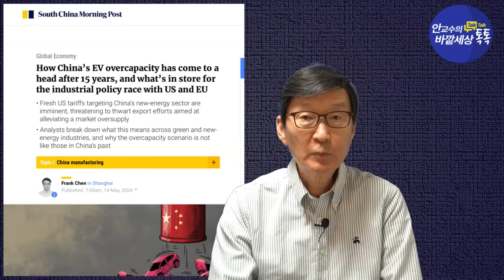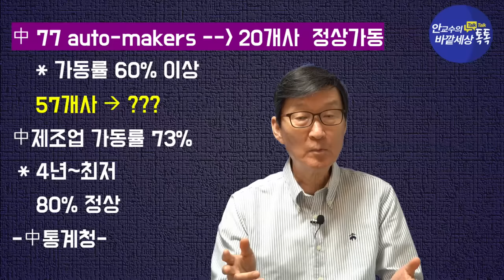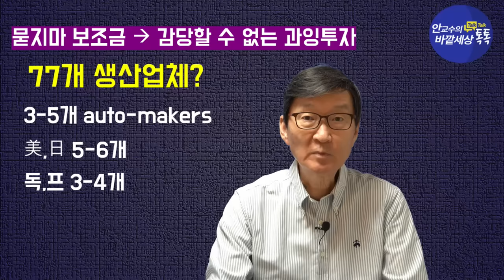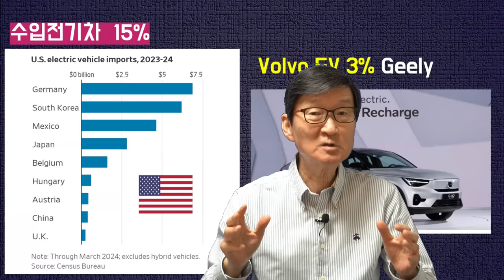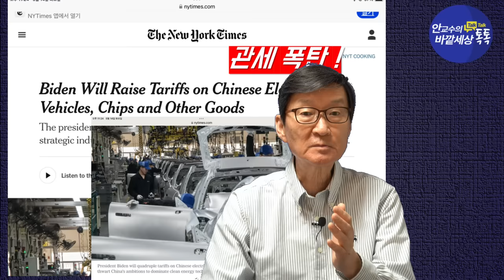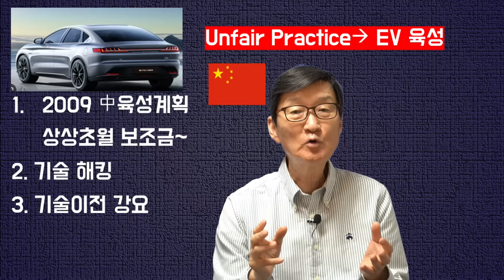베이징도~놀란전기차대란!~77개업체난립~100%관세폭탄!!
재미있는지식tv#전기차#미국관세#중국과잉생산#